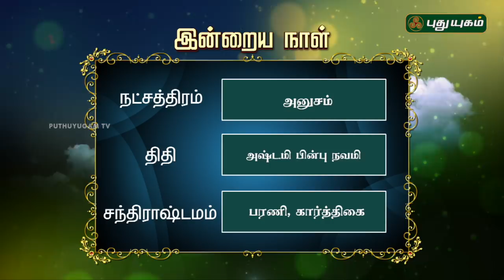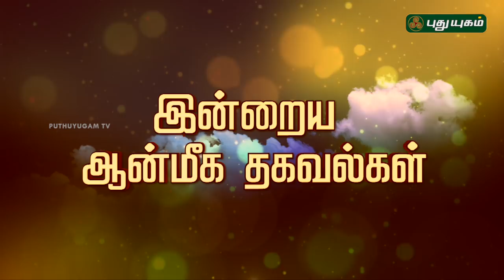இன்றைய தினம் | 19/08/2018 | Puthuyugam TV